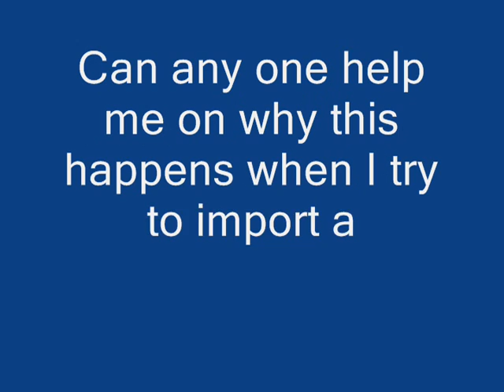Movie maker problem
It wont let me import a MPG file that i recorded on a digital camera. Can anyone help?